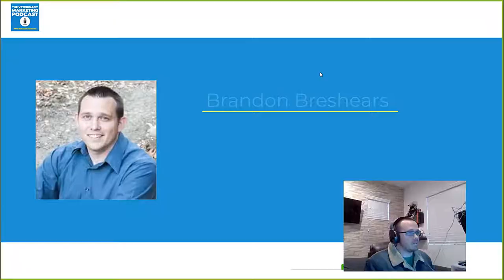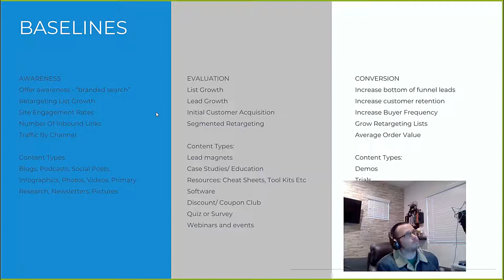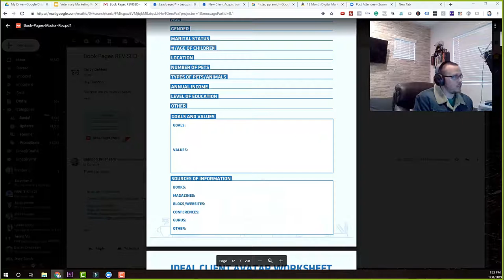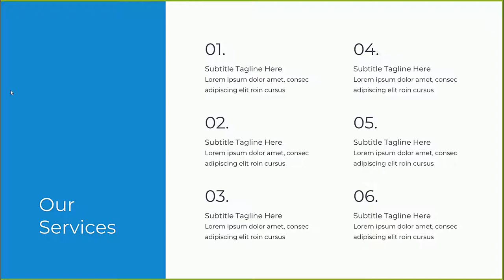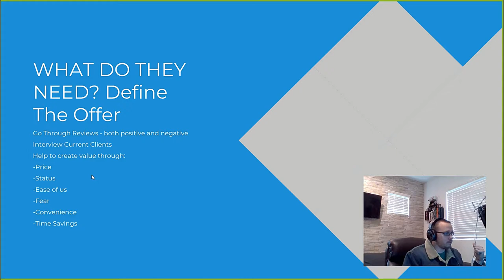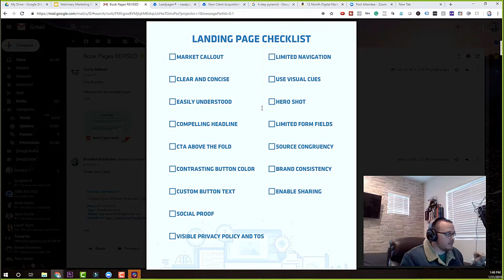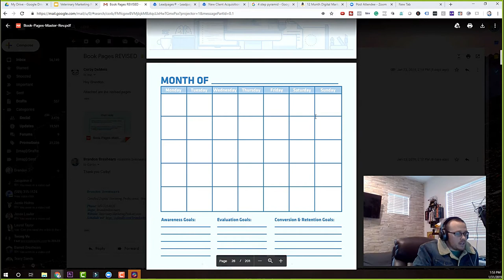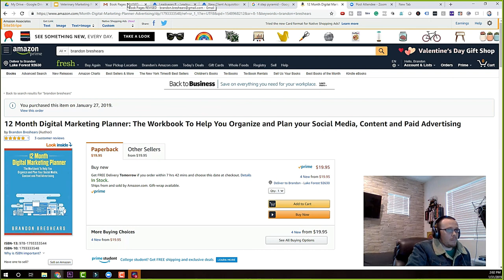How To Create A content Calendar and Marketing Plan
This is a comprehensive, start to finish training on how to create a content marketing plan. I suggest you use this planner

Here's A Time Stamp Of The Training:
Intro
About The Instructor @3:16
How To Set Digital Marketing Baselines @6:58
How To Establish Marketing Goals @14:00
How To Define Your Client @17:00
How To Define Offers @26:00
How to Build a Supporting Content Strategy @38:00
How to create a 3 + 1 Content Strategy @54:00
How To Rotate and Test Offers @46:00